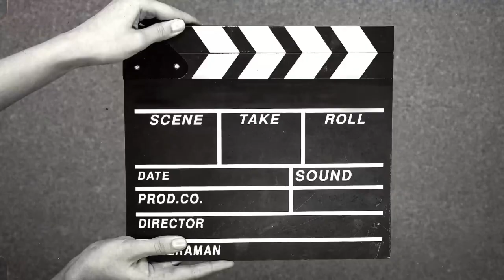Burn the calories Part 1, amputee exercise to burn the Indonesian food calories simple and easy!💪🏻